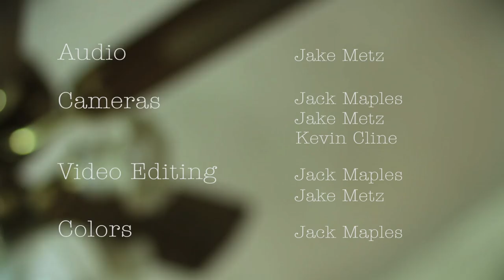Church Booty - Lick It Off The Table (Urbana Basement Session)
Video and Recording by Urbana Basement

Church Booty is:

Crofton Coleman: Vocals
Mariel Fechik: Vocals
Guitar: Noah Gehrmann
Bass: Erik Opland
Drums: Tom Kelly
Keys: Rob Osiol
Organ/Synth: Joe Meland
Saxophone: Daniel Hinze
Trumpet: Bobby Lane
Trombone: Reginald "Reggie" Chapman